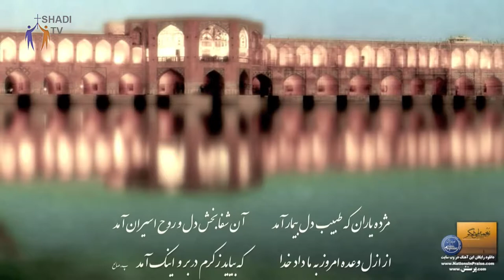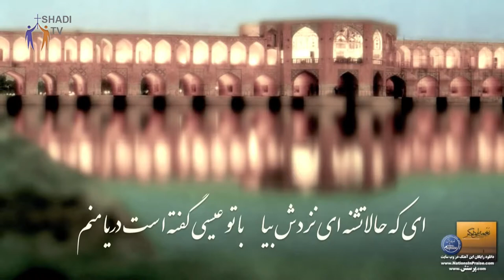PWOC 07 July 2017 کل گپ